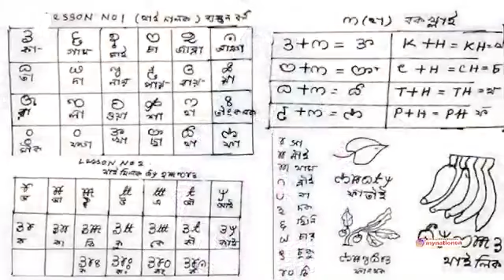19 January 2020